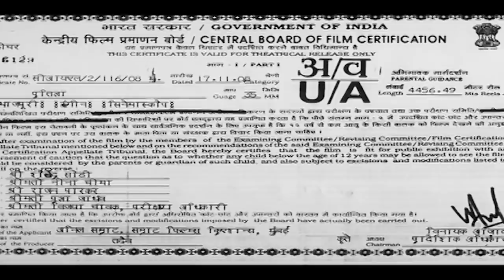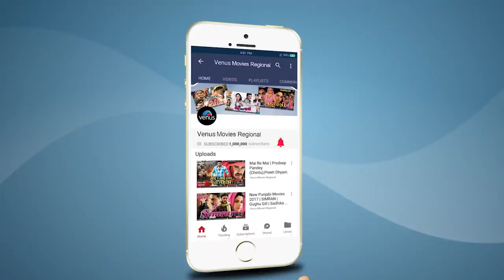Pratigya Part 1 | Bhojpuri Action Movie | Dinesh Lal Yadav | Pawan Singh & Monalisa | Superhit Movie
Pratigya Part 1 | Bhojpuri Action Movie | Dinesh Lal Yadav | Pawan Singh & Monalisa | Superhit Bhojpuri Action Movie

Movie : Pratigya
Star Cast : Dineshlal Yadav Nirhua, Pakhi Hegde, Pawan Singh, Sonali Joshi, Pankaj Keshari, Avdesh Mishra, Manoj Tiger, Prakash Jaish, Anand Mohan & Others
Music Director : Rajesh & Rajnesh
Producer : Anil Samrat & Sanjay Sinha
Director : Sushil Kumar Upadhyay
Banner : Samrat Film Creations

Also You Can:
'LIKE' us on Facebook: